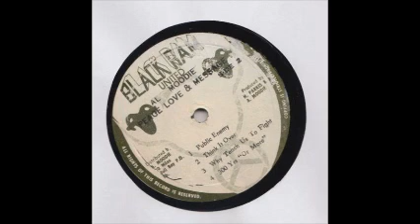Al Moodie - Why Teach Us To Fight [Black Ram United]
Peace, Love, Message by Al Moodie

Recorded: Channel One Studios and Harry J. Studios
Mastered and Mixed At: King Tubbies, Channel one and Harry J. Studios

Produced By: Al Moodie for J.A.L.M. Music Publishers
Black Ram United
Kingston, Jamaica - 1980